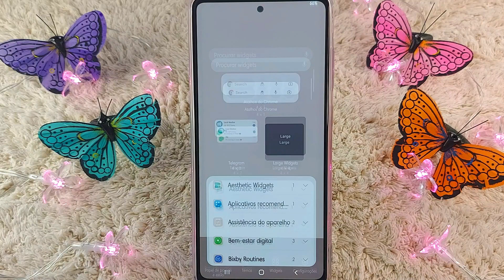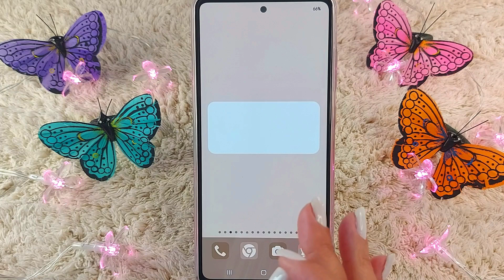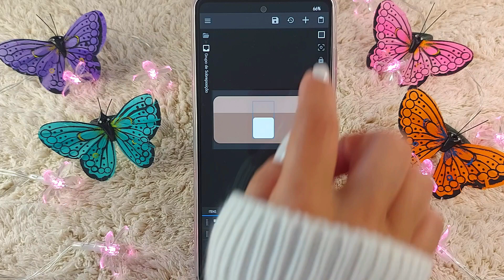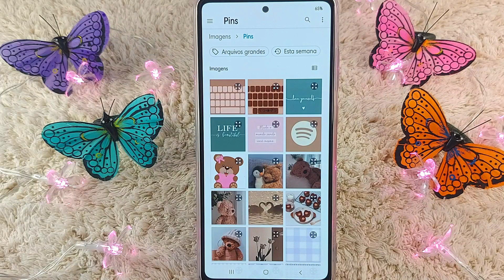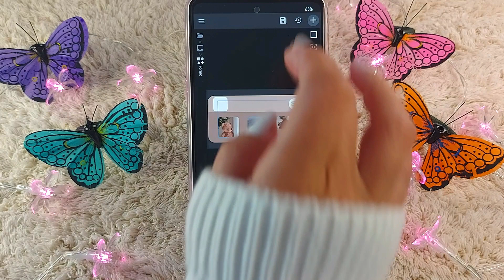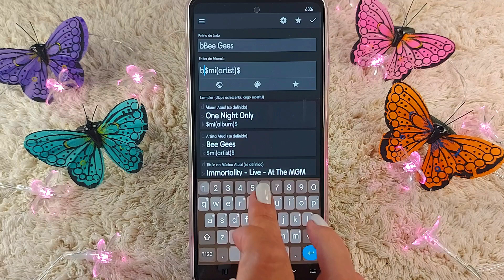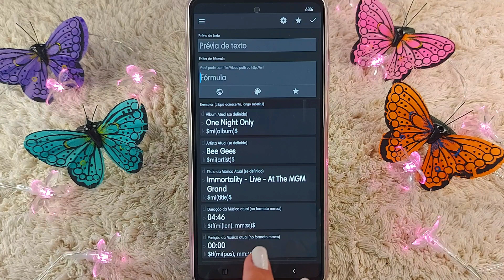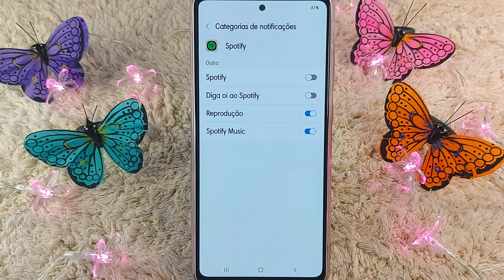Como Fazer | Ter WIDGETS do SPOTIFY de iPHONE no ANDROID PERSONALIZADO e EXCLUSIVO com o KWGT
Hoje eu trouxe mais um vídeo de truques de personalização. Vou mostrar como se faz widgets de bateria com várias cores no KWGT.

👉Código das Cores:
Clara: CAB7A6
Escura: AB9683